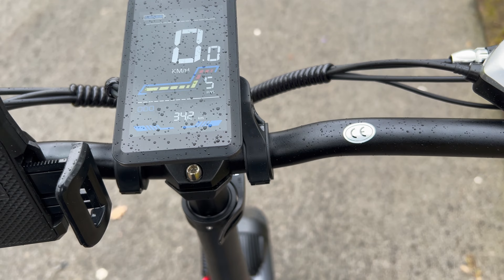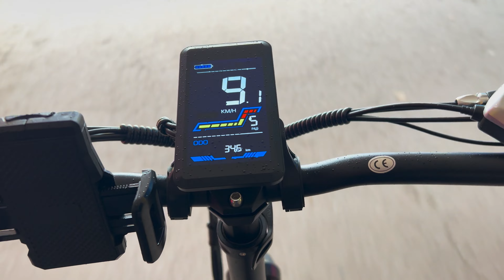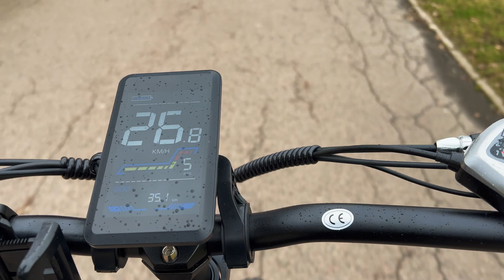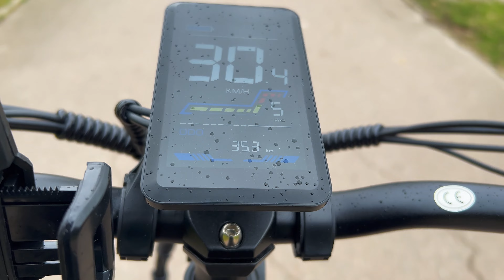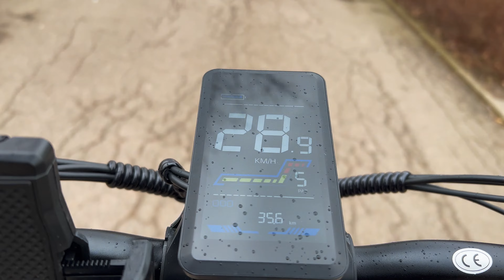BOSSEN OVER MATEBIKE - VAKOLE CO20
du kan købe den på Buybestgear, kuponprisen er 1322 €, brug kupon BBGBIKELIFEDK (2% rabat)

Køb den kun over her!